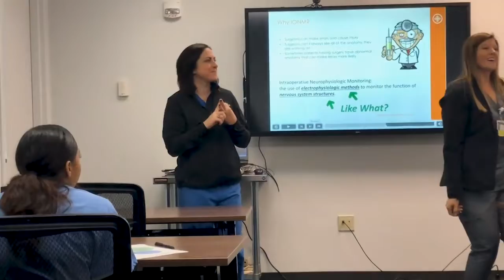SpecialtyCare's IONM Team Works with PENCIL Partner Hillsboro High School Students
SpecialtyCare’s partnership with PENCIL helps provide high school students job shadowing opportunities with a neurophysiologist to learn more about the important role they play in the OR and the great career potential this field offers. SpecialtyCare continues to grow, and we’d love for you to grow with us. We employ the largest professional group of perfusionists in the country. Our clinicians are educated, highly trained, and experienced. We currently employ over 490 clinical perfusion associates and take part in over 130,000 surgeries each year in 44 states, the District of Columbia, and Puerto Rico. By participating in such a large number of operations and working with world-class surgeons, we are the industry leader in perfusion.